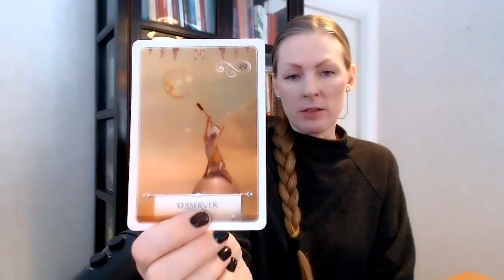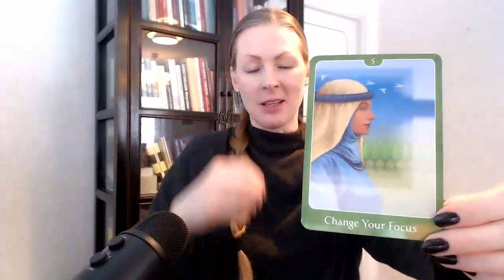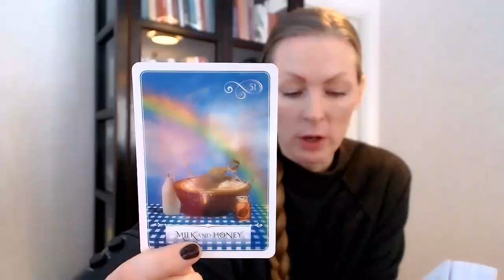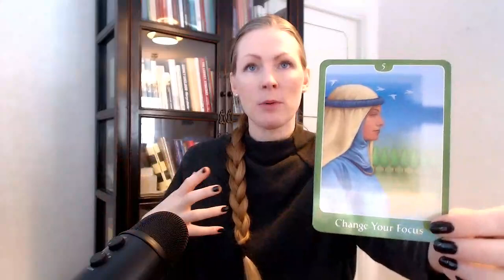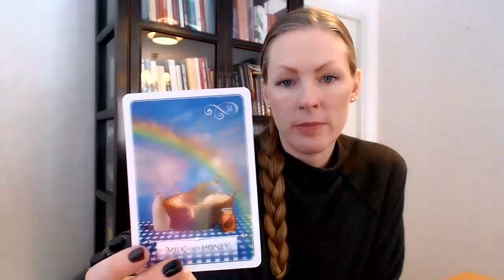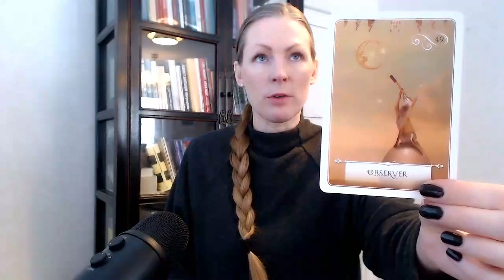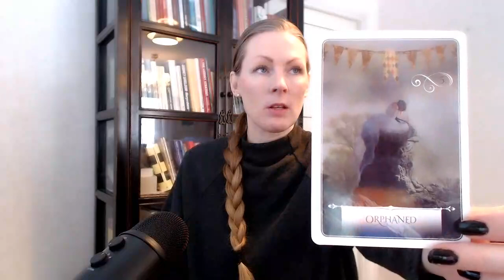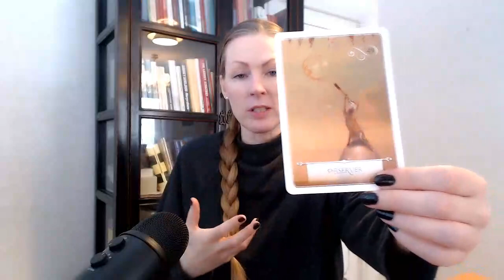ARIES - LOVE WANTS TO FIND YOU! - Valentine's reading, 8th Feb 2021!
Much love,
Emma!